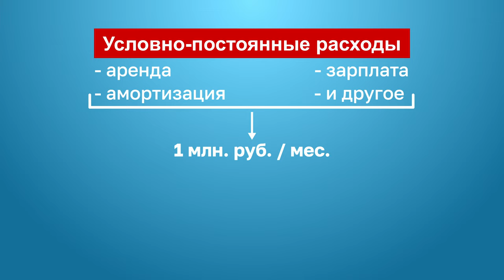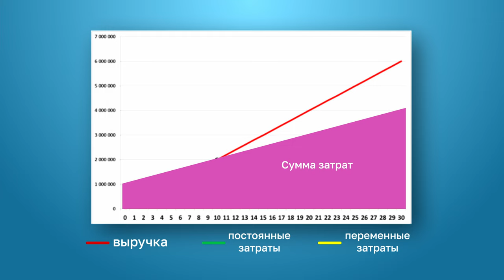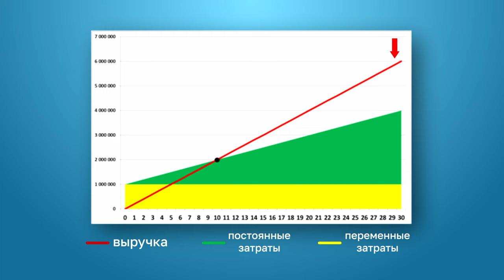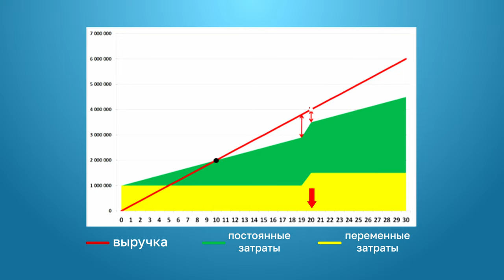Точка безубыточности. Что это такое?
Сколько нужно продавать вашего продукта в месяц, чтобы свести концы с концами? Вроде бы очевидный ответ – «как можно больше». Но это очень часто является ошибочным ответом. Чтобы точно понимать сколько необходимо производить товара, вам нужно рассчитать точку безубыточности. Об этой точке сегодня и поговорим.